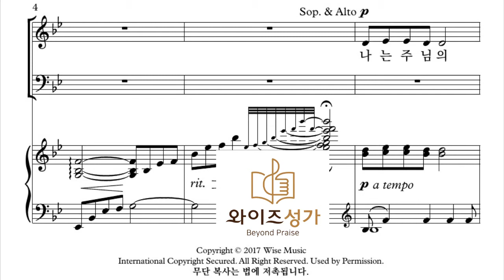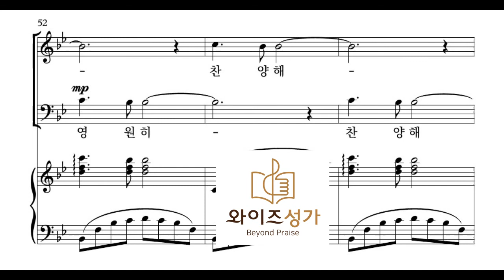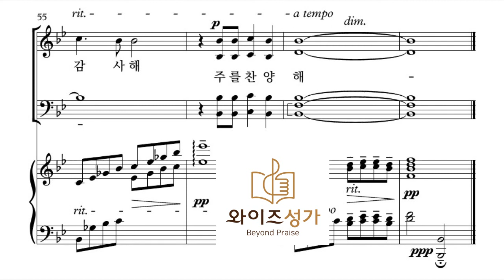찬양 26 주님의 귀한 어린 양(와이즈성가2집)합창